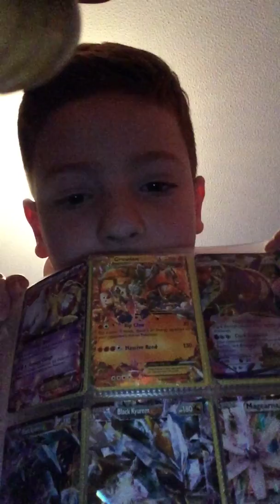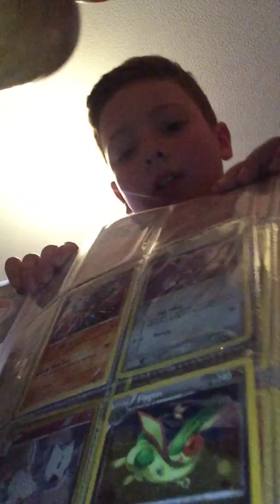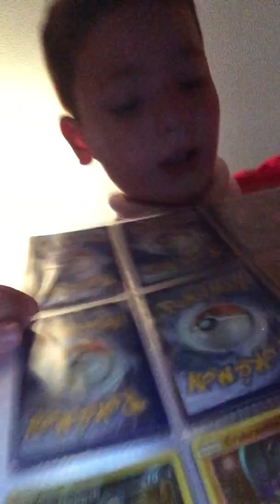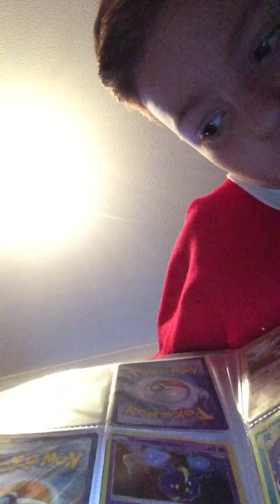Part 2 of my Pokémon collection